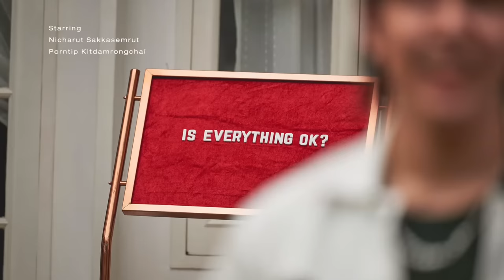IS EVERYTHING OK? - Tilly Birds | Cinematic Virtual Concert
IS EVERYTHING OK? - Tilly Birds
Cinematic Virtual Concert

Tilly Birds
อนุโรจน์ เกตุเลขา l Anuroth Ketlkekha ( IG : 2nd__4th )
ณัฐดนัย ชูชาติ  l Nutdanai Chuchat ( IG : billbilly01 )
ธุวานนท์ ตันติวัฒนวรกุล l Thuwanon Tantiwattanaworakul ( IG : milotanti )

Pariyapas Usaha (Guitar Backup)
Athitat Sornpaisan (Bass Backup)

Wiwat Swangwannarat (Band Manager)
Thanakit Sanghiransuparak (Sound Engineer)

Agkamon Suksanguan (Technician)
Panupong Boocha (Technician)
Chindanai Saithong (Technician)

Taksin Haoheng (Photographer)
Arnon Thongtamon (Driver+Assistant)

In Associated With MITGABPHAB Production

Starring
Nicharut Sakkasemrut
Porntip Kitdamrongchai

Director : guayteaw
Producer : Far Suksomart

1st Assisitant Director : Dew Putthasuwan
2nd Assisitant Director : Prangprank

Cinematographer : Phoobes Chantawianankit
2nd Camera Operator : Kero Sirinimitwong

Focus Puller 1 : Natchanon Pothijak
Focus Puller 2 : Ammarin Kaewmanee

Gaffer : Sorn Chaturong Sonnok

Production Manager : Boonsita Limprasert
Production Assistant : Panatda Chumchuen

Art Director : Wanwida Chattongkum
Art Team : Son Of Wolf Studio

Stylist : Maryjane Kill
Assistant Stylist : Ampon Akemahrchai
Make-Up Artist & Hair Stylist (For Actors) : Thanapat Udomsup
Make-Up Artist (For The Band) :
Thanyarat Damrongkiatman
Hairstylist (For The Band) : Worawalan Permkitpaisarn

Choreographer : Finale
Choreographer Assistant : Yowiiz

Dancer
Tonphai
Ismybest
Fluke Chandate
Fair Palita
Tadalee
Saruda C.

Location Manager : Chanin Janjan
Assistant Location Manager : Karn Channarong

Lighting Designed By Saturate Designs
Lighting Director : Peem Poolpol
Lighting Designer : Peem Poolpol, Anantaya Suksri, Thammanoon Jeerasottikule
Lighting Programmer : Naphat Mangkharat
Co-Project : Pitchapa Suwannavisut
Production Support : Panomkorn Phumkua, Banjob Nankrathok
Lighting Equipment : Blackbox Lighting, Saturate Designs, Lightsource

Camera Equipments : CineGo Co., Ltd.
Lighting & Grip Equipments : Lighthouse Film Service Co., Ltd.

Audio Production : Henry Watkins

Editor : wallevee
Colorist : jadeprd

Artwork Design : GHOST FAC
Photographer : Thanadul Panyunyong